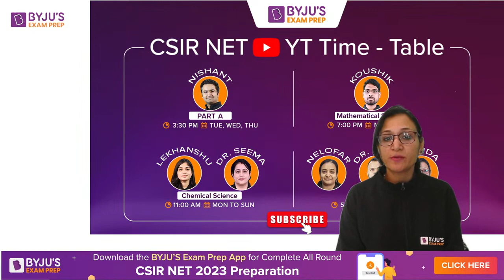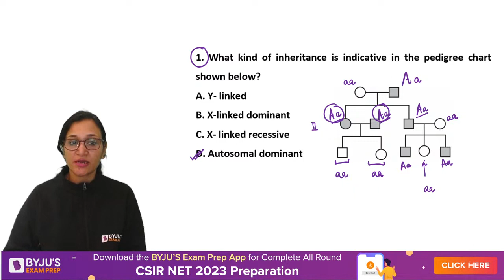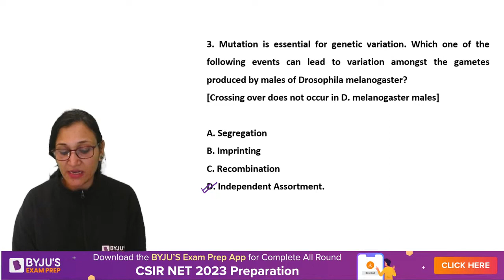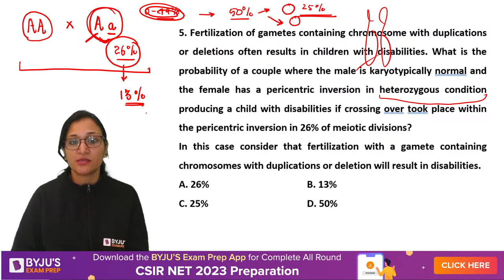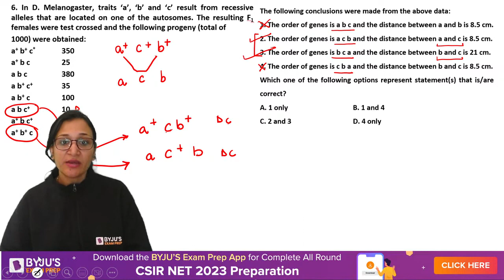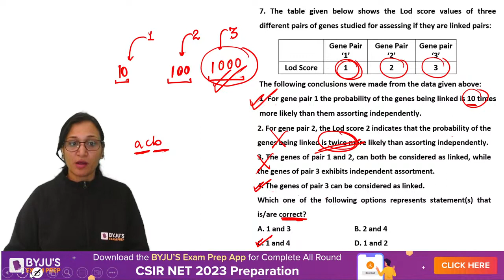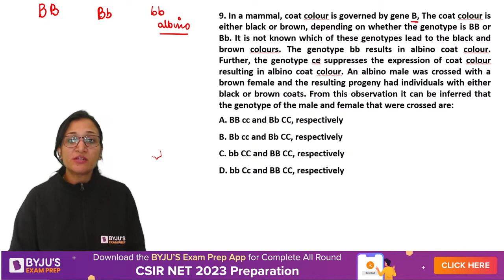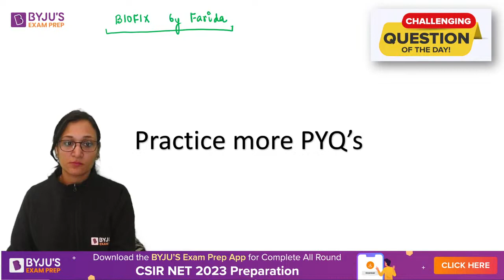CSIR NET Dec 2023 | Life Science | June 2020 Previous Year Paper Solution | Farida Mam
This video will provide complete information on Expert will provide full information CSIR NET Dec 2023 | Life Science | June 2020 Previous Year Paper Solution | Farida Mam

Ace CSIR NET 2023 Exam Through LIVE Classes & Notes

Talk to our Counselor, Enrol for LIVE Video Lectures & Best Online Courses for CSIR NET 2023 Exam Here

Register FREE - BYJU’S Exam Prep Workshop For Your CSIR NET 2023 Exam Preparation

🏆 Watch out Their Success Journey Here
For Complete CSIR NET Exam Revision
Clear the CSIR NET Exam with BYJU'S Exam Prep CSIR Experts. Get all updates on CSIR NET Exam pattern, syllabus and preparation strategies to enhance your performance in the CSIR-NET Exams. BYJU'S Exam Prep CSIR UGC NET is the most comprehensive exam preparation platform for CSIR NET Exam Preparation.